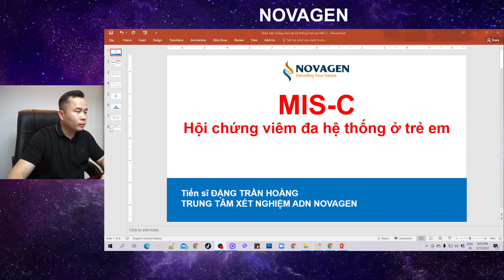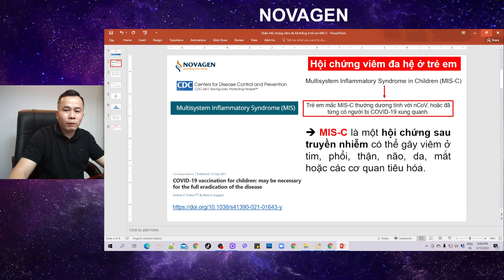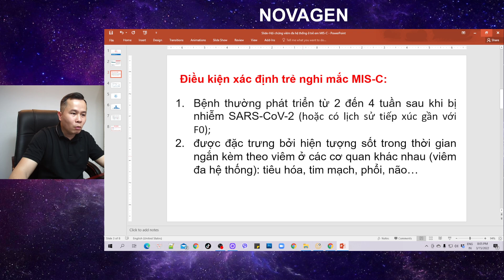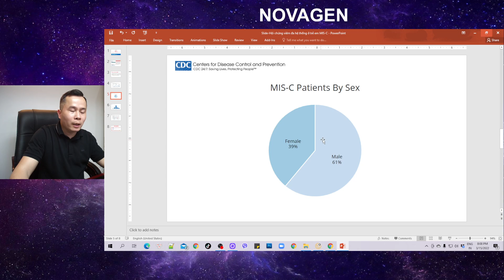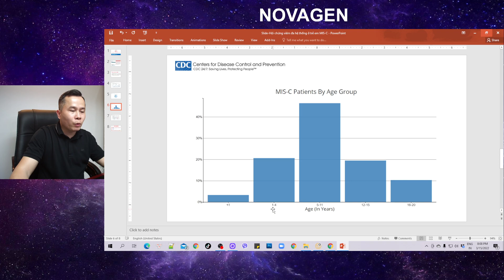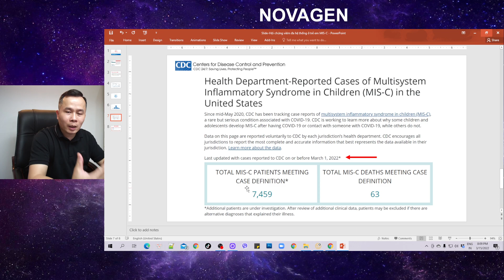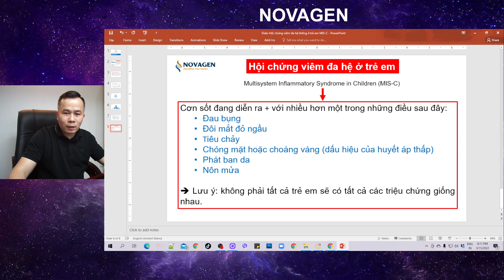Hội chứng viêm đa hệ thống ở trẻ em MIS-C | Hội chứng hậu COVID 19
Hội chứng MIS-C được coi như một trong những triệu chứng của hậu COVID xảy ra ở nhóm trẻ nhỏ dưới 18 bị F0 sau 2 đến 4 tuần hoặc có lịch sử tiếp xúc gần với người mắc COVID-19.

Hội chứng MIS C tương đối hiếm gặp, xảy ra nhiều ở các bé trai và thường hồi phục sau khi được chẩn đoán và điều trị.

❖❖❖ Theo dõi Fanpage của Dr Hoàng NOVAGEN để cập nhật thường xuyên kiến thức hữu ích về Sức Khỏe, COVID-19 và Công nghệ GEN: